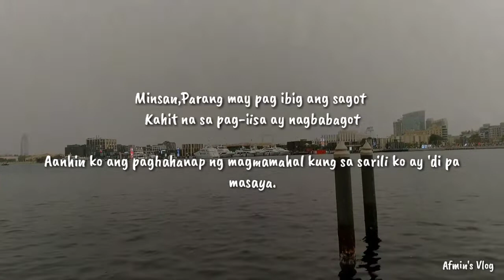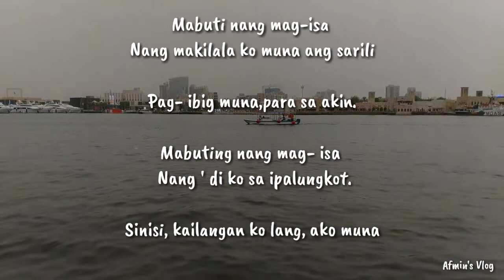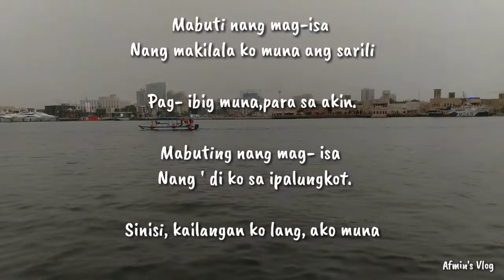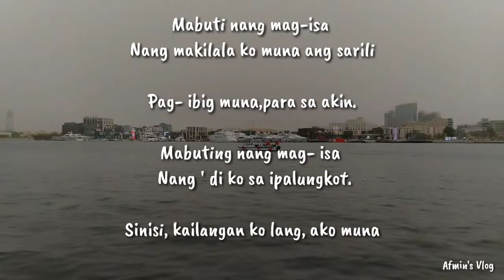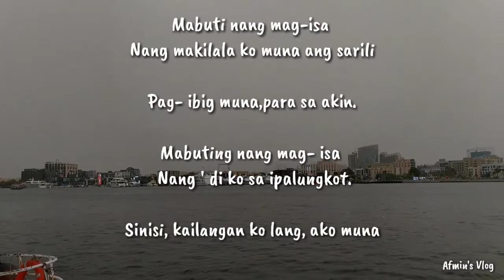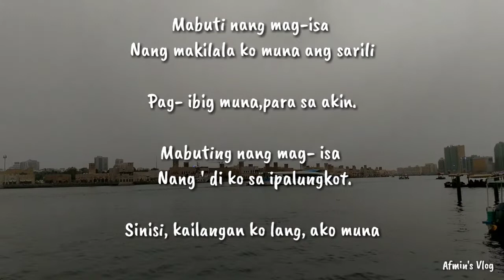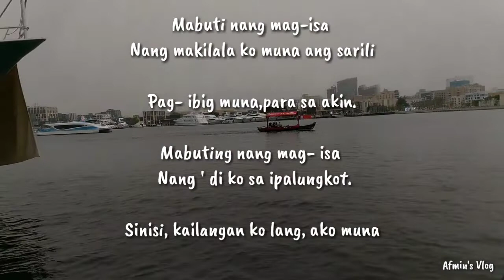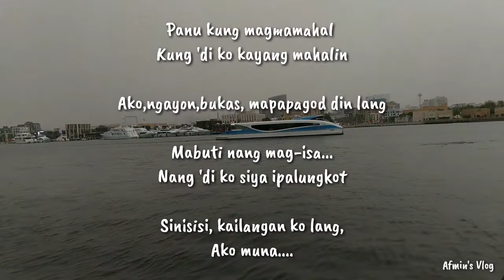Ako Muna | Mabuti nang Mag- isa | Afmin's Vlog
Senti Senti Lang muna Tayo. Lol😂